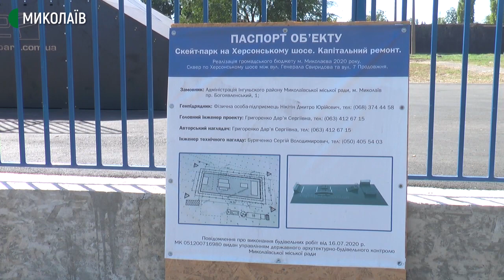У Миколаєві побудували скейт-парк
Скейт-парк на Херсонському шосе, побудований на гроші Громадського бюджету, відкриють в День міста. Об’єкт вже здали в експлуатацію, там катаються діти.